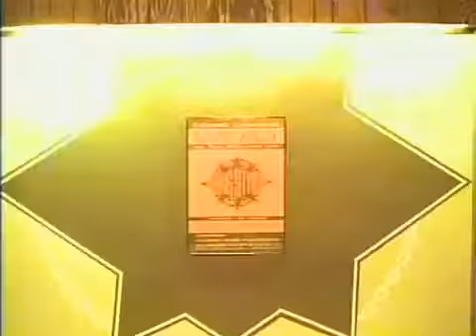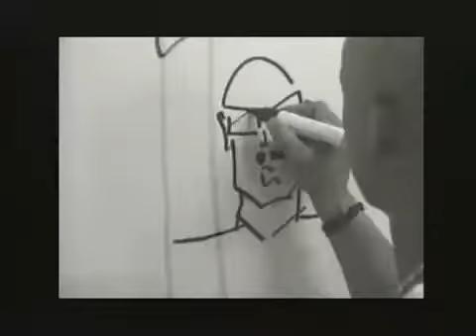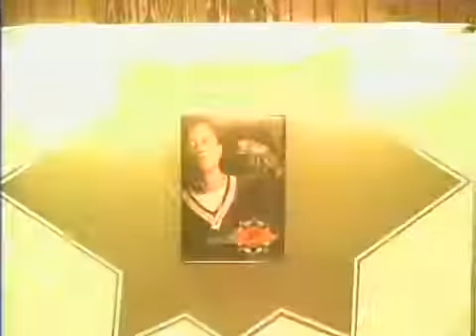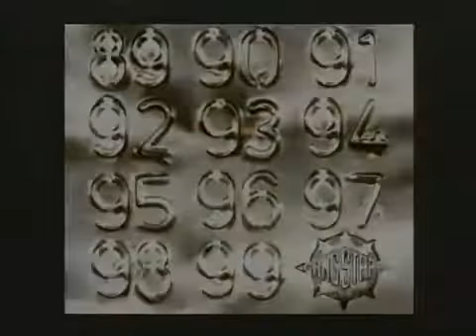Gangstarr - Full Clip.mp4